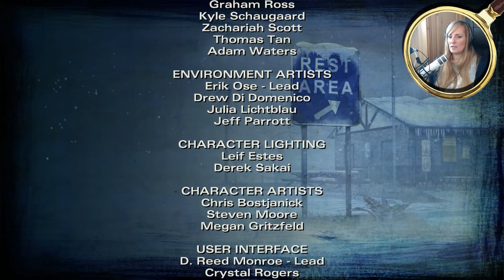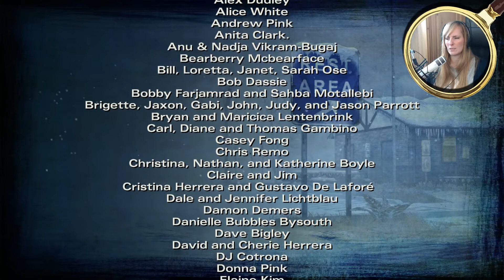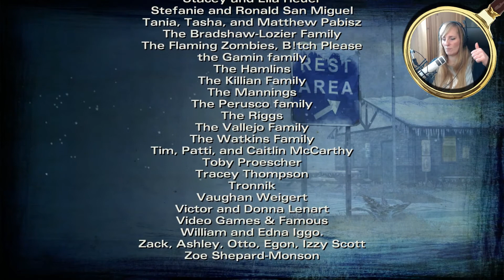#19 Was vom Tage übrig blieb [Let's Play The Walking Dead | Season 2 | Facecam]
▪ Let's Play: The Walking Dead Season 2 blind
▪ Live Let's Play mit Facecam!